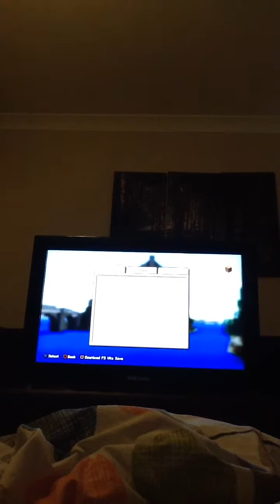Daniels lovely world episode 17